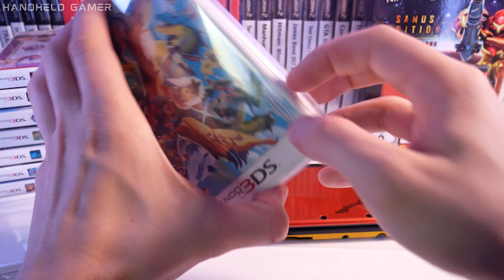Monster Hunter STORIES New Nintendo 3DS XL Samus Edition GAMEPLAY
Hey bros! Get ready to embark on an epic adventure with me as I get into the world of Monster Hunter Stories on the New Nintendo 3DS XL (SAMUS EDITION!). This stunning game is pretty rare and gets more and more expensive.

Nintendo Switch Lite
New Nintendo Switch OLED
Nintendo Switch v2

Micro SD card (128gb)
256gb Micro SD

The best hybrid armour (cheap!)
Cheap (but good) SCREEN PROTECTOR
Thumbstick caps/grips

Recommended bluetooth SONY headphones
Cheap (but OK) earphones

I highly recommend getting some accessories for your 2/3 DS XL to make your gaming experience even better.

Nintendo 2DS / 3DS XL accessories:
Cheap 64gb Micro SD Card
128gb Micro SD Card
GREAT Micro SD Card Reader
Quick New 2/3 DS XL Charger
Soft Sleeve Carrying Case for 2DS/3DS XL
Awesome Legend of Zelda Pouch
Solid Switch / 3DS / 2DS / DS Game Card Case

2DS XL Tempered Glass Protector
2DS XL Crystal Case
Cheap & Solid 2DS XL Carry Case
Awesome 2DS XL Grip

Good-quality (and cheap!) New 3DS XL Crystal Case
Great NEW 3DS XL Glass Protector
New 3DS XL Grip
SOLID Carrying Case